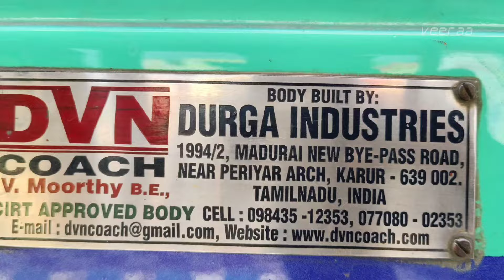🌠 NNS EXPRESS Transport Karaikudi 🔥 Devakottai ↔️ Madurai 💥 SUPER FAST 👑 Cabin Ride 🏆 veeraa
🌠 NNS EXPRESS Transport Karaikudi
🔥 Devakottai ↔️ Madurai
💥 Via:Karaikudi,Thirupathur,Melur
👑 Ashok Leyland BS6 ABS
🌙 Bus Body By:DVN Moorthy Coach Karur
🌟 Bus Number:TN 63 CX 9454
☀ Bus Reg Date:30/03/2023
⚡ Bus Number of Seats:57